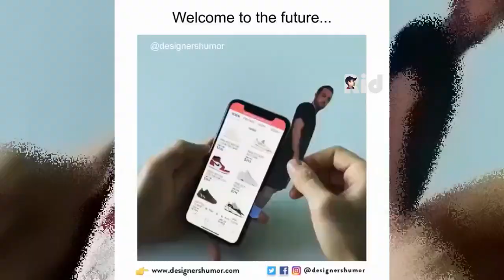Digital Marketing l Update l